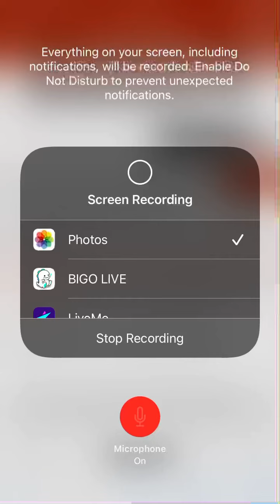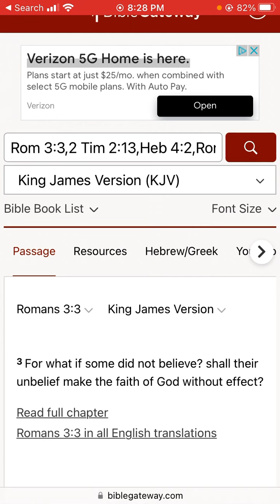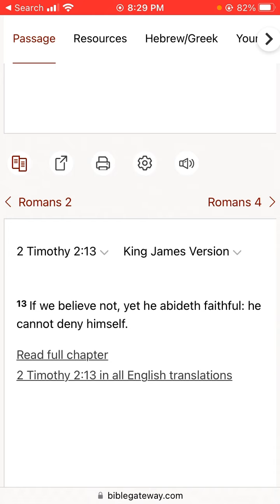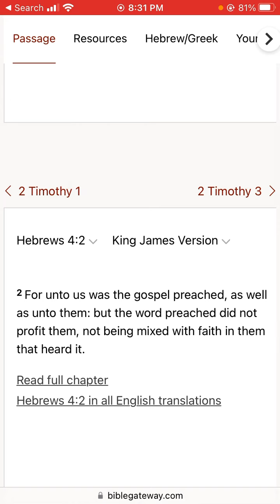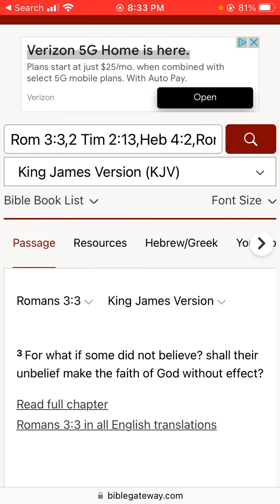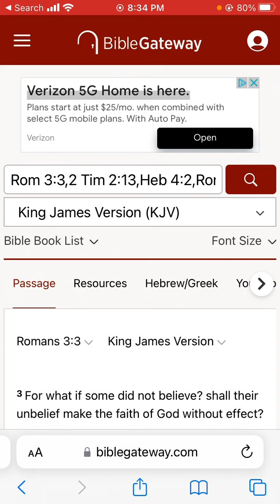For what if some did not believe? shall their unbelief make the faith of The Father without effect?